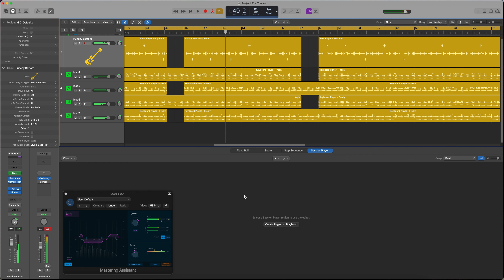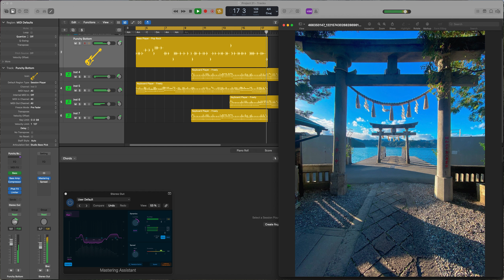Music rhythms with Session Player in Logic Pro X 11